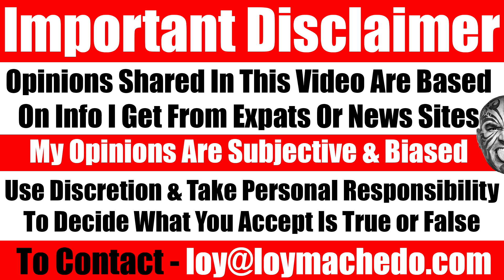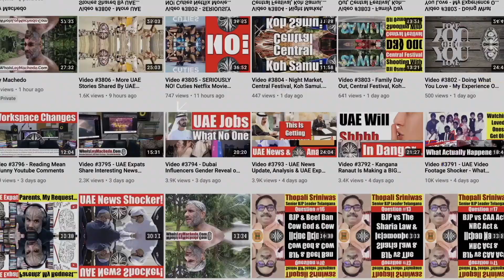Why I DO NOT Keep Friends Or Believe In FRIENDSHIP. Rather I Keep Friends With Benefits - Video 5853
Everyone needs a friend. But the question is - does a true friend exist? A friend as in a friend in need? Or are there only friends who come when the going is good? In this video, I share my thought process of having a friend, keeping one and why I prefer not having any.
Loy Machedo
TO JOIN MY PRIVATE FACEBOOK GROUP